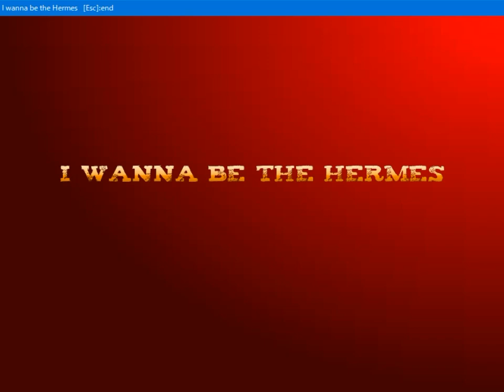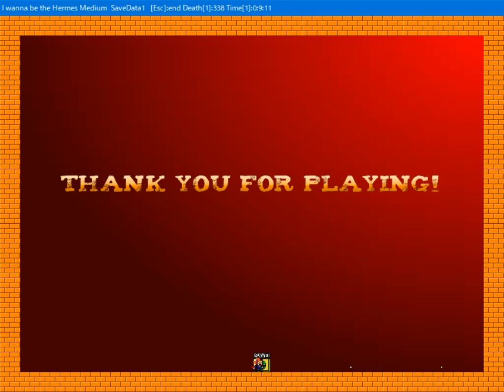I wanna be the Hermes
Creator: infern0man1